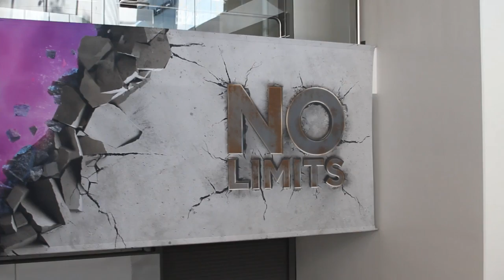Scott McIsaac | VMworld 2014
Scott McIsaac, Secure 24, at VMworld 2014 with John Furrier and Dave Vellante